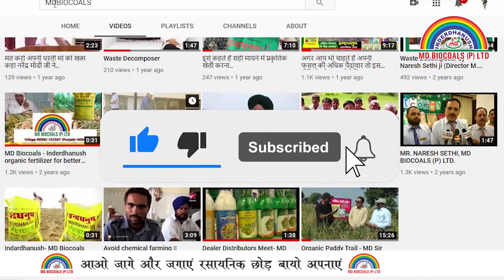जैविक खाद | Organic Fertilizer | Vermi Compost | 100% Result | MD Biocoals | 9416047627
0:00​ - Intro
0:05​ - Vermi Compost
0:15​ - Benefits
0:23​ - Contact Us

VermiCompost from MD Biocoals

MD Biocoals is one of the top fertilizer companies in India

VermiCompost:
Vermicompost is a 100% organic fertilizer which do not contain any artificial chemicals.
It is an Earthworms Organic Fertilizer that increases the immune system of plants. It also increases the yielding ability. Due to this, the plant produces quality fruits and flowers.

Benefits of VermiCompost:
1) Vermicompost is easy to store and easy to use. (Store it in shady areas where direct sunlight not coming).
2) Vermicompost is the best fertilizer for a kitchen garden, terrace garden, and pot/container plants.
3) Soil moisture storage capacity increases and increases the number of beneficial bacteria.
4) All minor and major elements involved in which plant required are available in this fertilizer.

Vermicompost can be used in:
Agriculture (organic farming), greenhouse, Farmhouse, Fruit orchards, Lawns, Garden plants, Pots and plants, Vegetable kitchen, gardening, Hanging pots, Nursery plant propagation/grafting/plant production, Terrace garden, Horticulture.